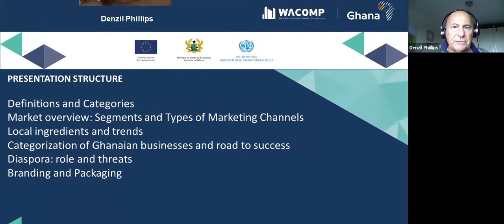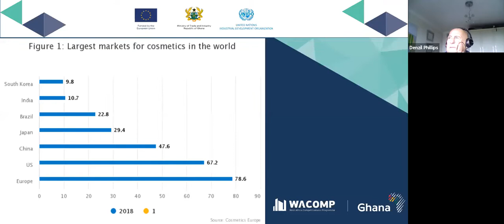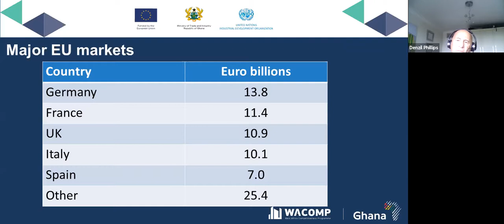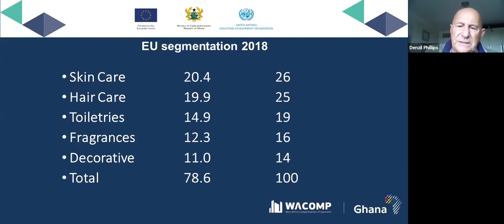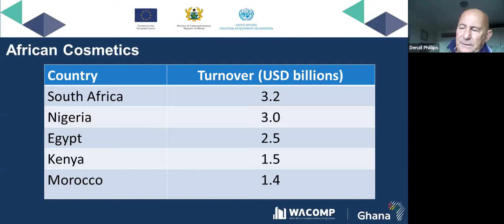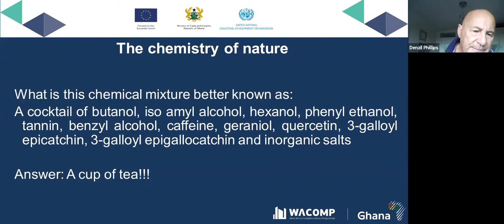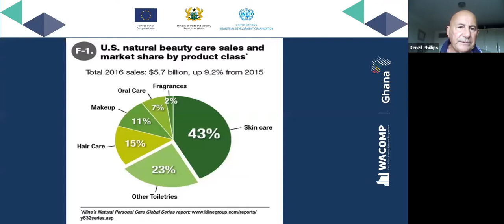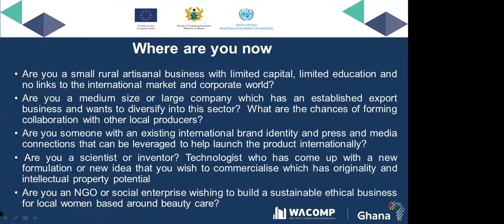WACOMP - Market potential for natural cosmetics in Ghana